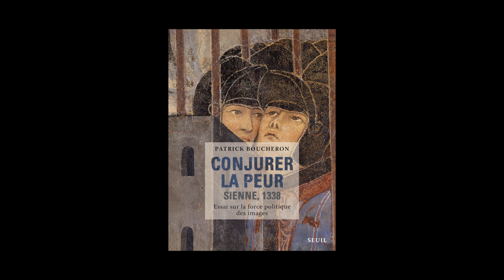Patrick Boucheron - Conjurer la peur, Sienne, 1338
Patrick Boucheron vous présente son ouvrage "Conjurer la peur, Sienne, 1338" aux éditions Seuil.
Notes de Musique : Mozart: Don Giovanni, K 527 - Act 1/Sc. 1: Notte E Giorno Fatica. ® 1961.